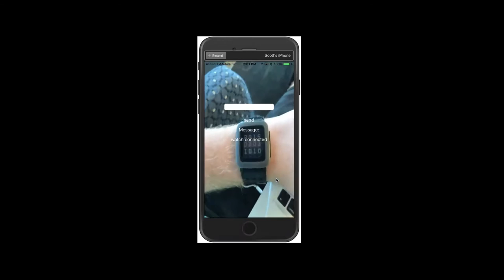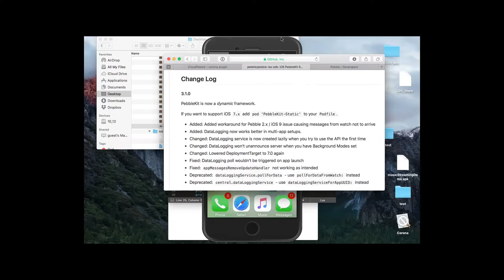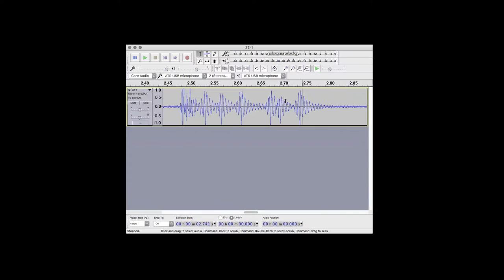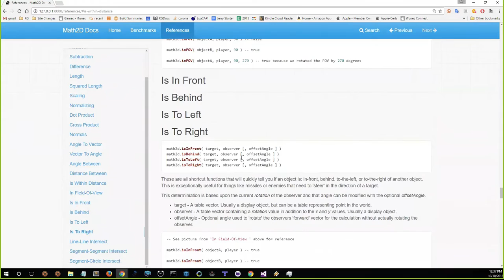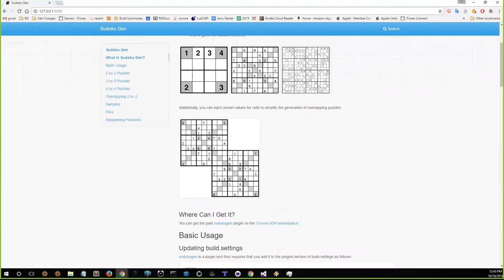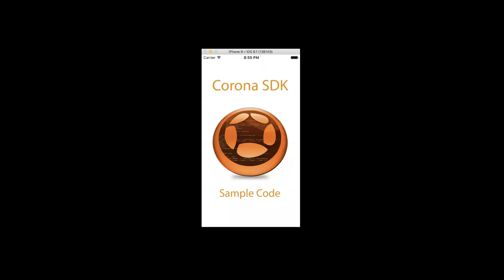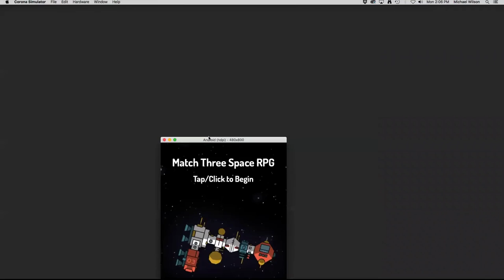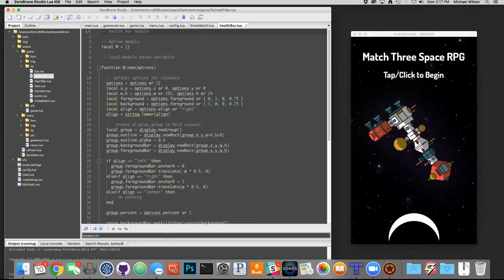Corona Geek #195 - Pebble Watch, math2D, Sudoku generator, and PayPal plugins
Corona SDK is a cross platform development kit for making mobile, desktop, and TV platform games and apps. Corona SDK makes it easy for developers to create native applications for iOS, Android, Kindle, Windows Phone 8, Apple TV, Android TV,  Win32, and OS X games and apps.